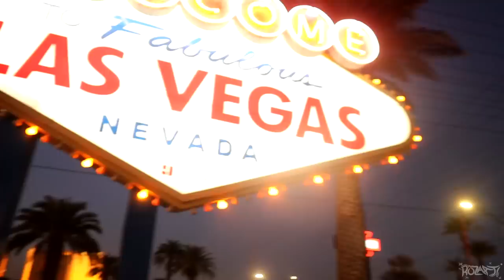ROZAATI LAS VEGAS RIDEOUT! *ON THE NEWS*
WANNA BUY SE BIKES?
GO TO RIDEOUTSUPPLY.COM AND USE MY CODE - ROZMOB